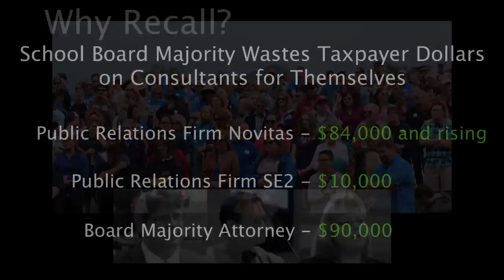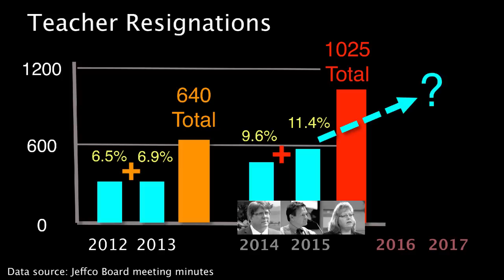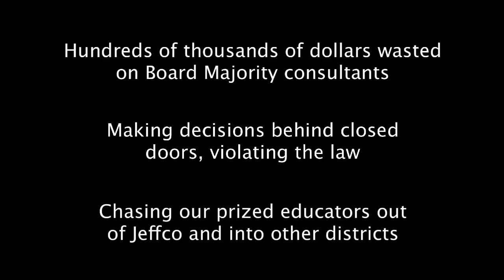Why Recall the Jeffco School Board Majority